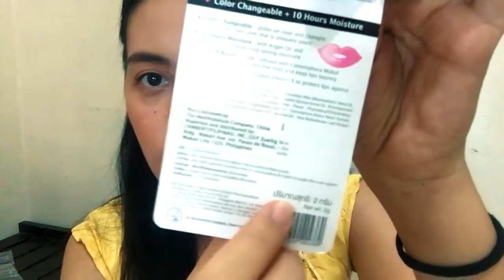HAUL (Watsons, Lazada, SocietyEight) | SteffiRay | Philippines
Hello everyone! My name is Steffi and here are the things I bought for me to try out.

You can visit SOCIETYEIGHT's instagram @societyeightph to see the full list of their concept store branches.